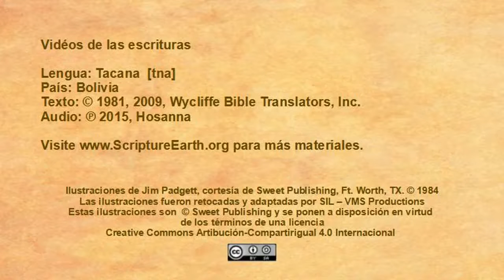Tacana - Acts 27:1-28.10 “The Shipwreck” [tna]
Scripture Videos in Tacana of Bolivia. [tna]